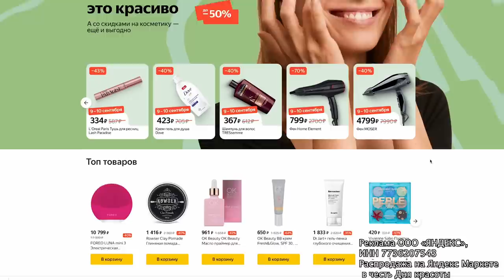Я СДЕЛАЛА ВИНИРЫ 🦷 ДОРОГО И БОЛЬНО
Отмечай День красоты с Яндекс Маркетом! Переходи по ссылке и покупай товары для красоты со скидками до 50% только 9 и 10 сентября
LjN8K2hRA